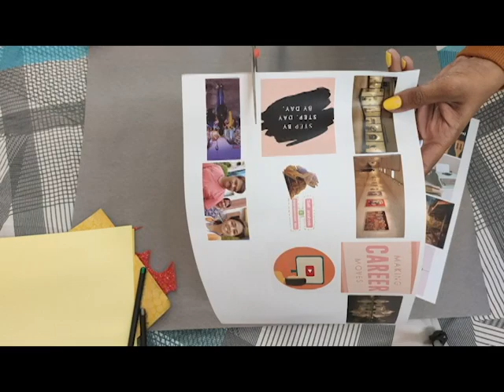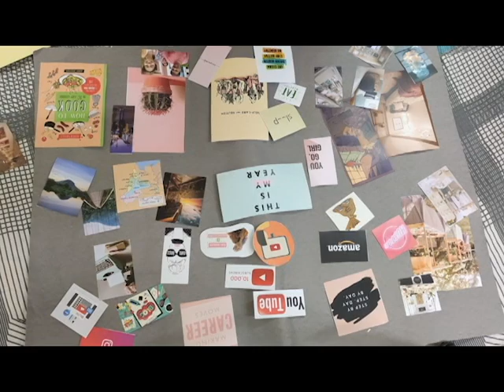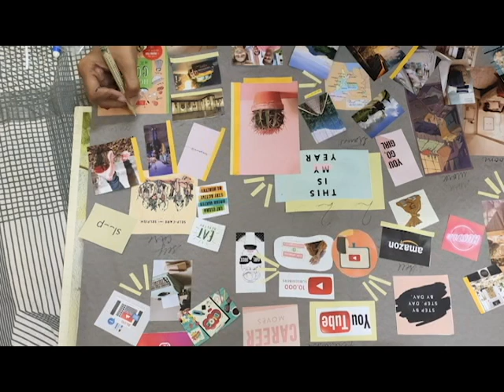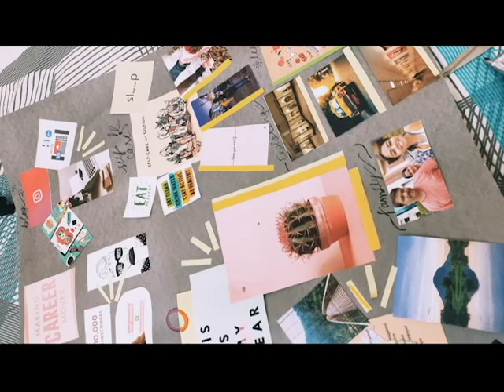HOW TO MAKE VISION BOARD 2020 || law of attraction